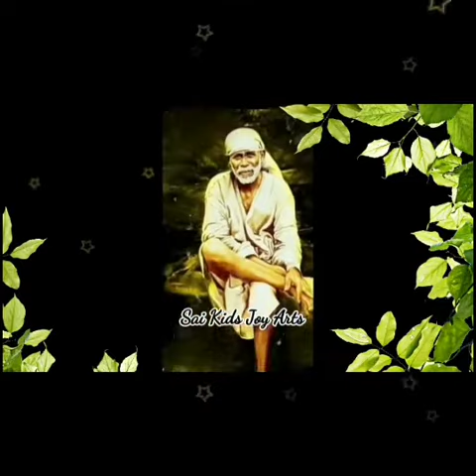Sai Baba advice in Tamil | Sai Baba message in Tamil | Sai Baba WhatsApp status Tamil